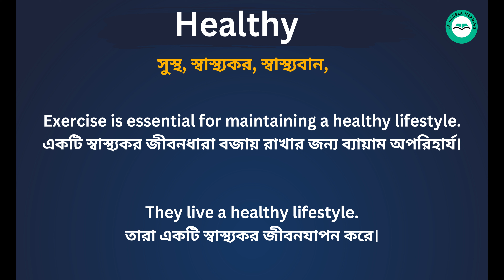Healthy Meaning in Bengali/ Healthy শব্দের বাংলা ভাষায় অর্থ অথবা মানে কি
Healthy Meaning In Bengali
 Healthy শব্দের বাংলা ভাষায় অর্থ অথবা মানে কি
 Healthy Bangla Meaning